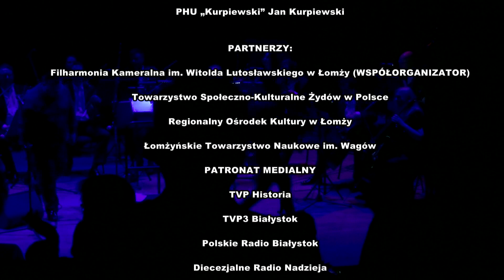"Koncert "Nie ma już tych miasteczek, przeminęły cieniem"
Koncert odbył się 29 października 2022 w Filharmonii Kameralnej im. Witolda Lutosławskiego w Łomży w 80.rocznicę likwidacji Getta Łomżyńskiego.

Program koncertu wypełniły pieśni w aranżacji Pawła Lipskiego – lidera zespołu Szaweł Lipski Klezmer Quartet, w których zaklęte jest życie wielu pokoleń zwyczajnych ludzi.
Za każdą pieśnią i nutą znajduje się postać żywego twórcy, postać, która kochała i cierpiała, która czuła głębiej i patrzyła dalej, wciąż poszukując właściwego wyrazu dla swego losu i losu swych bliskich!
„Te melodie - niczym ręce kochającej matki - pieściły ucho i przytulały do serca duszę narodu żydowskiego śniącego swój sen o całkowitym zbawieniu!

Koncert poprzedził wstęp historyczny z prezentacją multimedialną „Trwałe ślady tożsamości – antroponimy i biografie żydowskiej, jako elementy wspólnego dziedzictwa społeczności łomżyńskiej” dr Małgorzaty Krystyny Frąckiewicz – wiceprezes Łomżyńskiego Towarzystwa Naukowego im. Wagów.

WYKONAWCY :
Darek Wójcik vel Davidek – bas
& Szaweł Lipski Klezmer Quartet w składzie:
Szaweł Lipski – fortepian, Przemek Skałuba – klarnet
Grzegorz Gadziomski – skrzypce, Rafał Grząka – akordeon

Orkiestra Filharmonii Kameralnej im. Witolda Lutosławskiego w Łomży pod batutą Maestro Maurizio Colasanti (Włochy)

Michał Kucharski - aktor

dr Jacek Szymański – słowo wiążące

Chór Państwowej Szkoły Muzycznej I i II stopnia w Łomży przygotowany przez Piotra Dąbrowskiego

PATRONAT HONOROWY:
Wiceprezes Rady Ministrów i Minister Kultury i Dziedzictwa Narodowego prof. Piotr Gliński

Naczelny Rabin Polski Michael Schudrich

Marszałek Województwa Podlaskiego Artur Kosicki

Biskup Łomżyński ks. dr Janusz Stepnowski

Prezydenta Łomży Mariusz Chrzanowski

DARCZYŃCY:
„Dofinansowano ze środków Ministra Kultury i Dziedzictwa Narodowego w ramach Programu Narodowego Centrum Kultury: Kultura – Interwencje. Edycja 2022”

Województwo Podlaskie „Zadanie publiczne finansowane ze Środków Województwa Podlaskiego”

Miasta Łomża „Zadanie publiczne finansowane z budżetu Miasta Łomża”

PHU „Kurpiewski” Jan Kurpiewski

ORGANIZATOR:
Teatr Otwarty w Gdańsku/Stowarzyszenie Przyjaciół Teatru Otwartego

WSPÓŁORGANIZATOR:
Filharmonia Kameralna im. Witolda Lutosławskiego w Łomży

PARTNERZY:
Towarzystwo Społeczno-Kulturalne Żydów w Polsce
Regionalny Ośrodek Kultury w Łomży
Łomżyńskie Towarzystwo Naukowe im. Wagów

PATRONAT MEDIALNY:
TVP Historia
TVP3 Białystok
Polskie Radio Białystok
Diecezjalne Radio Nadzieja
Słowo Żydowskie
Gazeta Współczesna
Portal Informacyjny Bia24
Grupa Medialna Narew”
Portal Regionalny 4lomza

Realizacja nagrania i montaż:
Aleksander Plaga